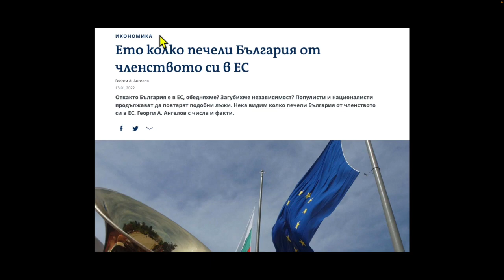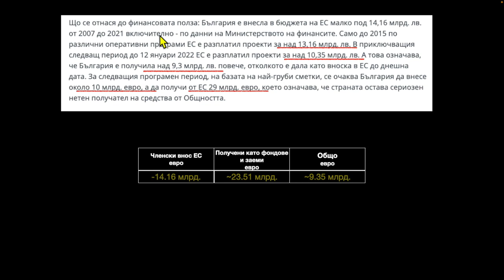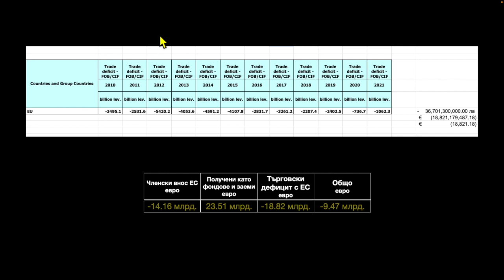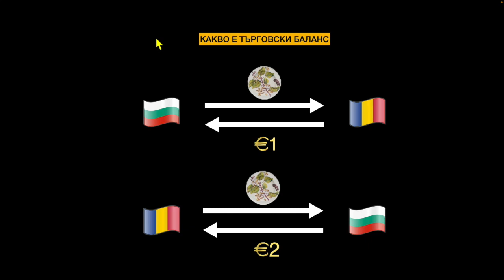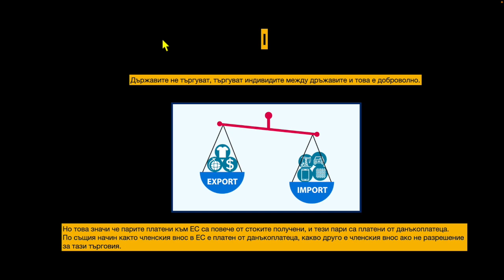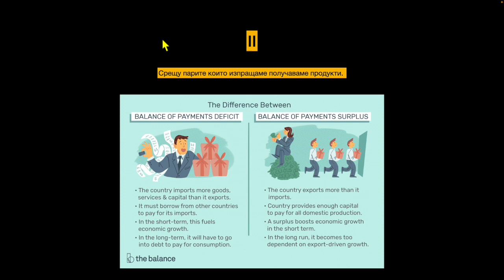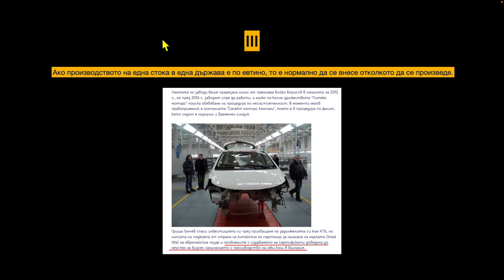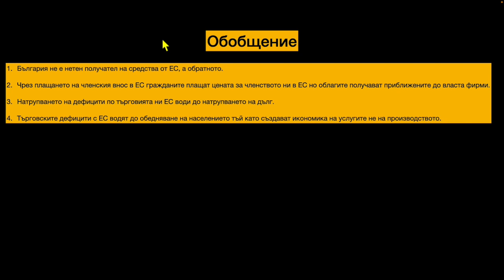ЕНТРОПИЯ 74: Печелим ли от членството ни в ЕС?